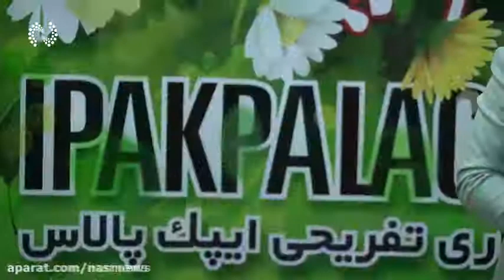آهنگ آذری لاله لر با صدای علی تنها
موزیک ویدئوی آذربایجانی "لاله لر" با صدای هنرمند جوان آذربایجان " علی تنها" در ویژه برنامه نوروزی آژانس خبری تحلیلی نصر.